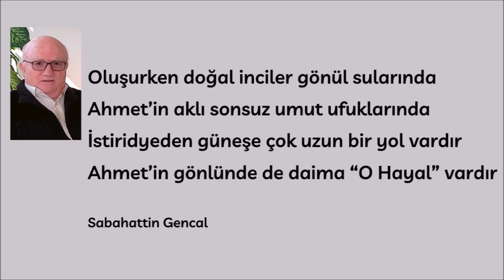O HAYAL Sabahattin Gencal - Ahmet Gencal'ın Sesinden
“O Hayal”
Gözleri sonsuzu arşınlıyor Ahmet’in
Kulakları, ilhamını duyuyor hikmetin
Gözler de kulaklar da gönlün temsilcileri
Gönüllerin süsü Ahmet’in doğal incileri

Oluşurken doğal inciler gönül sularında
Ahmet’in aklı sonsuz umut ufuklarında
İstiridyeden güneşe çok uzun bir yol vardır
Ahmet’in gönlünde de daima “O Hayal” vardır

Sabahattin Gencal
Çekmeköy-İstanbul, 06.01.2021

Sabahattin Gencal Hakkında
Sabahattin Gencal 1943’te Trabzon ili Dernekpazarı’na bağlı Akköse Köyü’nde doğdu.

İlkokulu köyünde okudu.

1962’de Erzurum Yavuz Selim İlköğretmen Okulu’nu bitirerek öğretmen oldu. Sonra Bursa Eğitim Enstitüsü Edebiyat Bölümü’nden mezun oldu.

Milli Eğitim Bakanlığı’nın açtığı birçok kurs ve seminerlere katıldı.

Yurdun değişik illerinde, devlet okullarında ve özel okullarda toplam 35 yıl öğretmenlik ve yöneticilik yaptıktan sonra emekliye ayrıldı.

Ayrıca İstanbul Hukuk Fakülte ’sini bitirdi.

İzmit’te açtığı serbest avukatlık bürosunu kısa bir müddet sonra kapattı.

Türkiye Ortadoğu Amme İdaresi Enstitüsü’nde mastır yaparak kamu yönetimi uzmanı oldu.

Okumaya, çalışmaya doyamadı.

Sabahattin Gencal'ın Yayınlanmış Eserleri

Araştırma-İnceleme
1. Atatürkçü Düşünce Denemesi
2. Kendimizi Görme Denemesi
3. Erzurumlu İbrahim Hakkı Hazretleri
4. Yunus Emre

Derleme
5. Akıl Hakk’ın Elçisi midir?

-e Mektup
6. Baba ile Oğul Arasında Elektronik Mektuplaşma

Şiir
7. (Şiir Niyetine) Mürekkep Lekeleri

Tefsir Derlemeleri
8. Fatiha Sûresi Tefsiri Derlemesi
9. Alak Sûresi Tefsiri Derlemesi
10. Kalem Sûresi Tefsiri Derlemesi

Anı
11. Dünya Labirentinde Ben/Biz

Oyun
12. Orda Bir Köy Var Uzakta ya da Ak Günler

Günlük
13. Anahtar Deliği Günlük

Deneme (yazı)
14. Düşünce Ufantıları
15. Öylesine Yazılar
16. Yeni Yeni Tazeleniyorum Ben (Felsefeciler)
17. Gönlümde Açılıyor Sevgiyle Umutlar
18. Kitaplara Sığdırılamayan Farklı Yazılar
19. Pazar Günlerine Özel Sandviç Denemelerim
20. İnsan Manzaraları veya İkindi Sohbetleri
21. Kalıpları Kıran Denemeler
22. Hayatımdan Sonra…
23. En Çok Yalnız Olmadığım Vakit Yalnızım
24. Yok Say
Ahmet Gencal'ın şiir, deneme ve öykülerini okumak için;

Ahmet Gencal'ın Basılı Eserleri:
1- Hayatım Çaykara (Deneme) | 2015; ISBN: 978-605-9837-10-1
2- Baba ile Oğul Arasında Elektronik Mektuplaşma ( Deneme) | 2018; ISBN: 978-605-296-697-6
3- Keşke Bugün Yarın Olsa (Hikaye) | 2018; ISBN: 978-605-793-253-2